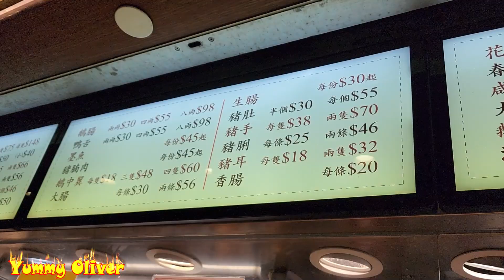好刀工起鵝片 滷水鴨 高手在民間 雙喜#滷水鵝 樂富街市 鵝肝，爽脆#豬耳 鵝腎 入味#鵝掌翼 軟滑#豬手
香港出煙#燒鵝，皮脆肉嫩油花香，妙齡#燒鵝 八年#陳皮 ，華哥好刀章，超級熱辣辣，香港美食 肥美焦糖#腩仔#叉燒 肥美#油鷄 探店 太極師傅 燒臘 燒味 粵菜 HongKong Roastedgoose streetFood Roasted#PorkBelly BBQork Roast#Suckling-pig

香港燒鵝，超級熱辣辣，皮脆肉嫩油花香，妙齡#燒鵝 八年#陳皮 香港美食 尖沙咀 肥美焦糖#腩仔#叉燒 肥美#油鷄 探店 太極師傅 燒臘 燒味 粵菜 HongKong RoastedgooseRoast Suckling-pig streetFood Roasted#PorkBelly

香港出煙#陳皮燒鵝，皮脆肉嫩油花香，妙齡#燒鵝 八年#陳皮 ，華哥好刀章，超級熱辣辣，香港美食 肥美焦糖#腩仔#叉燒 肥美#油鷄 探店 太極師傅 燒臘 燒味 粵菜 HongKong Roastedgoose streetFood Roasted#PorkBelly BBQork Roast#Suckling-pig

香港陳皮燒鵝，皮脆肉嫩油花香，妙齡#燒鵝 八年#陳皮 ，華哥好刀章，超級熱辣辣，香港美食 肥美焦糖#腩仔#叉燒 肥美#油鷄 探店 太極師傅 燒臘 燒味 粵菜 HongKong Roastedgoose Roast Suckling-pig streetFood Roasted#PorkBelly

皮脆肉嫩油花香，妙齡#燒鵝 八年#陳皮 ，香港陳皮燒鵝天花板，華哥好刀章，超級熱辣辣，香港美食 肥美焦糖#腩仔#叉燒 肥美#油鷄 探店 太極師傅 燒臘 燒味 粵菜 HongKong Must Try Roastedgoose Roast Suckling-pig streetFood Roasted#PorkBelly

香港陳皮燒鵝天花板，華哥好刀章，超級熱辣辣，皮脆肉嫩油花香，妙齡#燒鵝 八年#陳皮 香港美食 尖沙咀 肥美焦糖#腩仔#叉燒 肥美#油鷄 探店 太極師傅 燒臘 燒味 粵菜 Must Try#Roastedgoose HongKong Roast Suckling-pig streetFood Roasted#PorkBelly

香港陳皮燒鵝，超級熱辣辣，皮脆肉嫩油花香，妙齡#燒鵝 八年#陳皮 香港美食 尖沙咀 肥美焦糖#腩仔#叉燒 肥美#油鷄

Roast Suckling-pig Roastedgoose HongKong streetFood Roasted#PorkBelly

Trần bì (vỏ quýt) Hồng Kông ngỗng quay, thịt mềm giòn da cay siêu cấp thơm ngon, Miaoling ngỗng quay 8 năm trần bì món ngon Hồng Kông thịt quay caramen béo Tsim Sha Tsui heo quay miếng xá xíu nướng mật gà dầu tìm quán sư phụ Thái cự quyền thịt quay các loại thịt quay Quảng Đông ẩm thực Quảng Đông

老闆推介脆皮#燒豬 燒腩骨，熱辣辣#燒鵝，脆皮#燒乳豬，金星玫瑰露#油鷄，肥美腩仔#叉燒 旅游 燒臘 香港美食 新強記 Crispy#RoastedPig PigKunckle RoastedGoose RoastedDuck Roasted#Suckling-pig

真出煙 厚肉大#燒鵝，脆皮#燒腩骨，金星玫瑰露#油鷄，肥美腩仔#叉燒 上海街#新强記 燒鴨 旅游 燒臘 燒乳豬 香港美食 Super Yum RoastGoose，Roasted#Suckling-pig

上海街傳奇刀手肥仔師傅，熱辣辣#燒鴨，脆皮#燒豬，脆皮#燒乳豬，金星玫瑰露#油鷄，肥美腩仔#叉燒 旅游 燒臘 香港美食 新強記 The Strongest Blade RoastedDuck RoastedGoose，Uncle Fat RoastedPig，Roasted#Suckling-pig

肥仔師傅，厚肉大#燒鵝，熱辣辣#燒鴨，脆皮#燒豬，脆皮#燒乳豬，金星玫瑰露#油鷄，肥美腩仔#叉燒 旅游 燒臘 香港美食 新強記 RoastedGoose，the best Uncle Fat RoastedDuck RoastedPig，Roasted#Suckling-pig

新鮮爆汁#燒豬手 40蚊1對，出爐脆皮#燒豬 腩骨頭，肥美腩仔叉燒，熱辣辣燒鵝，玫瑰露#油鷄 乳鴿 旅游 燒臘 香港美食 The Crispy#PigKunckle，Belly，SoySauce Chicken Roasted Goose

脆皮#燒豬，脆皮#燒乳豬，金星玫瑰露#油鷄，肥美腩仔#叉燒 燒鴨 旅游 燒臘 香港美食 新強記 Crispy#RoastedPig，RoastGoose，Roasted#Suckling-pig

清明時節雨紛紛，拜山必備脆皮#燒豬肉 燒腩骨，脆皮#燒乳豬，金星玫瑰露#油鷄，肥美腩仔#叉燒 燒鴨 旅游 燒臘 香港美食 新強記Super Crispy#RoastPig，Ching ming festival，Roasted#Suckling-pig

40蚊一手一脚，新鮮爆汁#燒豬手，出爐脆皮#燒豬 腩骨頭，肥美腩仔叉燒，熱辣辣燒鵝，玫瑰露#油鷄 乳鴿 旅游 燒臘 香港美食 The Best Crispy#PigKunckle，Belly，SoySauce Chicken Roasted Goose